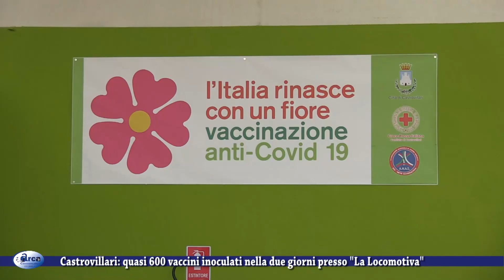Castrovillari quasi 600 vaccini inoculati nella due giorni presso La Locomotiva 27 aprile 2021